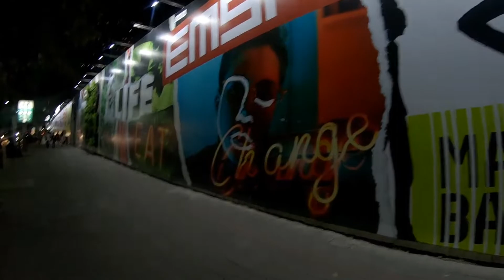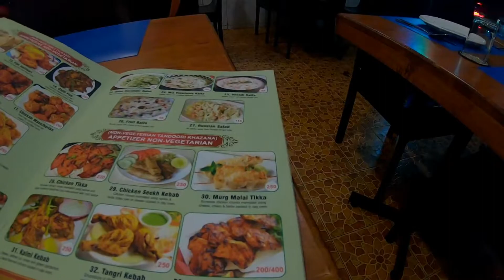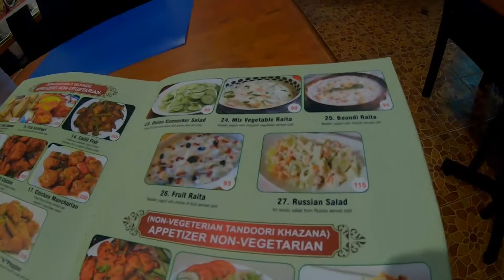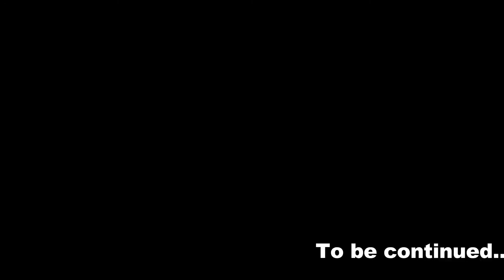Bangkok Nightlife | Nana & Sukhumvit Street Scenes | Travel Bangkok Thailand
In this video I had to visit and explore of nightlife street scenes in bangkok thailand specially Sukhumvit areas streets and around nana plaza and Phrom phong station benchsiri park emporium shopping centre